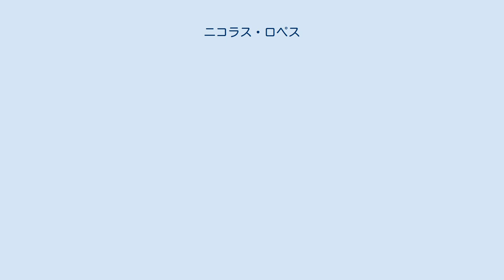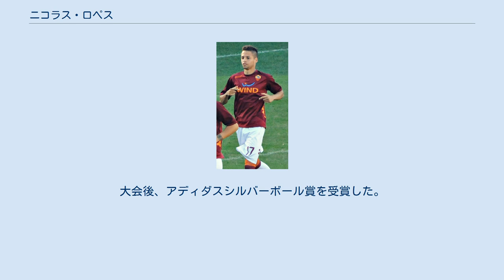ニコラス・ロペス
ニコラス・フェデリコ・"ニコ"・ロペス・アロンソ（Nicolás Federico "Nico" López Alonso, 1993年10月1日 - ）は、ウルグアイの首都モンテビデオ出身のサッカー選手。
UANLティグレス所属。
 モンテビデオ・ワンダラーズFCのユースチームでキャリアをスタートさせ、2010年にナシオナル・モンテビデオでプロキャリアをスタートさせた。
 2012年、イタリアのASローマに移籍した。
当初はユースチームに所属していたが2012-13シーズンから就任したズデネク・ゼーマンの下でトップチームに合流し、セリエA開幕戦となったカルチョ・カターニア戦で交代出場し初出場を果たすと、終了間際に同点ゴールとなる初得点を挙げた。
 2013年7月、ウディネーゼ・カルチョに共同保有で移籍決定。
2014年6月20日にはクラブが保有権を完全に取得したことを発表した。
 2014年8月30日、エラス・ヴェローナFCに期限付き移籍で加入した。
2015-16シーズン前半はプリメーラ・ディビシオンのグラナダCFへの、後半は古巣であるナシオナル・モンテビデオへのローンでプレーした。
 2016年6月19日、SCインテルナシオナルへ移籍。
 2013年、U-20ウルグアイ代表としてトルコで開催された2013 FIFA U-20ワールドカップに参加。
7試合に出場し、グループリーグのニュージーランド戦とウズベキスタン戦でそれぞれ1得点、決勝トーナメント1回戦のナイジェリア戦では2得点の合計4得点をあげる活躍を見せ準優勝に貢献した。
大会後、アディダスシルバーボール賞を受賞した。